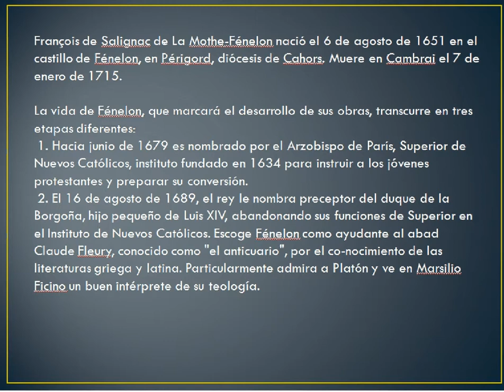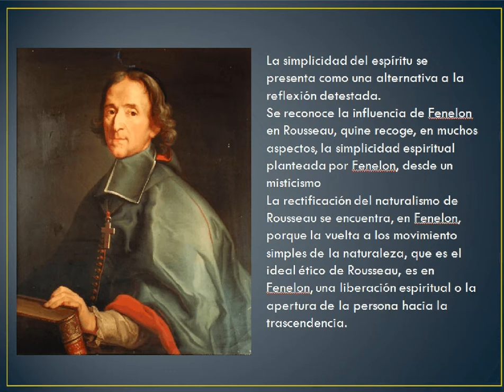Concepciones del amor | Francois Fénelon